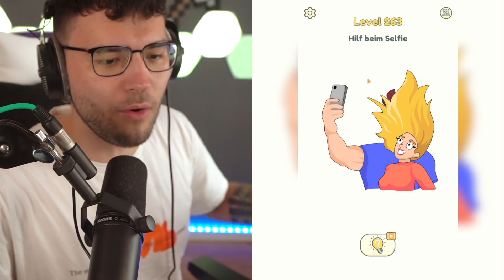❌WER SCHUMMELT BEIM MATHE TEST?! ✔️